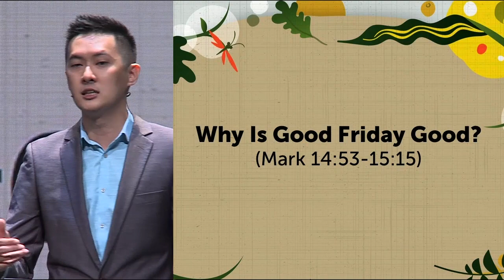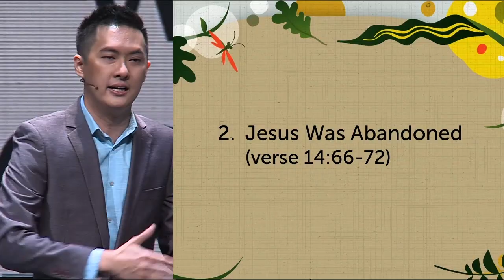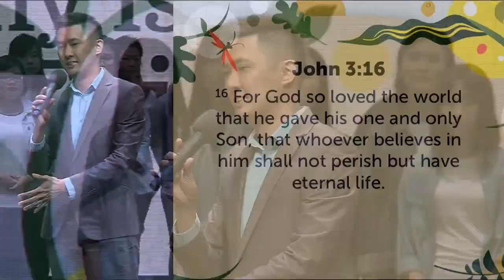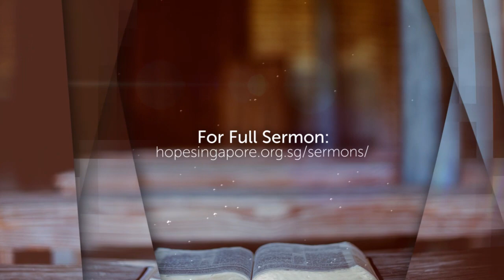Sermon Recap: Why Is Good Friday Good?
WHY IS GOOD FRIDAY GOOD?
Mark 14:53-15:15

"Good" is often defined in terms of pleasure, comfort and success. Not so in God's dictionary, if we study the happenings on Good Friday more than 2000 years ago. How much do we know about the Good Friday that we celebrate, and what significance does it have on our lives today?

Discussion Guide

1) Jesus was unfairly accused (v14:53-65)

The Jewish religious authorities subjected Jesus to an unfair trial and accused Him of blasphemy when He revealed His identity as the Son of Man. They rejected Jesus as the Messiah because He did not fit their idea of a victorious and powerful saviour.

What were some assumptions we had of Jesus before we came to know Him? How has our understanding of Jesus changed since then? What we think about Jesus and how we respond to what we know affects our destiny for eternity. Why is it important that we have the right understanding of who Jesus is? How can we ensure that what we think about Jesus is aligned with who He has revealed Himself to be in the Bible?

Many non-Christians have questions about Jesus. They may have rejected Him without carefully considering the facts surrounding His existence. How can we as Christians help them to see who Jesus is? What is the attitude we should have in our interaction with them? Mark 14:53-65 shows that even the religious could reject Jesus. The religious know that there is more to life than what appears now, and they are sincerely seeking a greater purpose and higher being. Are there such individuals in your life? How can you persuade them to consider Jesus?

2) Jesus was abandoned (v14:66-72)

Peter was confident that he would always follow Jesus. But when he was scared and felt threatened, he quickly abandoned Him. Peter chose to save his own skin/face instead of staying faithful to Jesus. Even today, the temptation to walk out on Jesus is real.

There will be times when it becomes inconvenient and costly to choose Jesus over our desires, comfort and other commitments. Have you experienced such moments? How did you respond? What went through your mind? What did you learn about Jesus and yourself through such situations? Think ahead – what is one thing that may tempt you to waver in your commitment to Jesus (peer pressure, money, desire for companionship etc)? How can you strengthen your faith now so that you can stand firm when you are tempted to choose another over Jesus?

Peter regretted and repented of his betrayal of Jesus. He was restored by Jesus, and became a leader of the early church. Eventually, he died a martyr. If a believer has once abandoned Jesus and want to return to Him, they can. God is gracious and forgives them. They just have to repent and re-dedicate their life to God. Re-dedication is not a once-off decision but a process that takes time and effort. How can the Life Group support believers on their journey to restore their commitment to God and rebuild their life?

3) Jesus was ignored (v15:1-15)

Pilate knew that Jesus was innocent and unjustly treated. Yet he succumbed to political pressure and sentenced Jesus to crucifixion. Pilate ignored Jesus’ plight. He cast Jesus aside for political gains.

How important is Jesus to you? Do His views and promises matter to you? We know how much we value Jesus by evaluating our decisions. Are our priorities aligned with Jesus’? How kingdom-minded are we in our choices? Share an instance where you made a decision with the Gospel in mind.

The crowd was so blinded by their desire to kill Jesus that they were willing to release a notorious murderer at His expense. Sometimes our foolish desires can lead to disastrous results. What are some common desires that may blind and entice believers to ignore Jesus? How can the Life Group encourage one another to value Jesus more?

Reflection Questions

1) Jesus was unfairly accused (v14:53-65)

The Jewish religious authorities rejected Jesus as the Messiah because He did not fit their idea of a victorious and powerful saviour. Why is it important that we have the right understanding of who Jesus is? How can we ensure that what we think about Jesus is aligned with who He has revealed Himself to be in the Bible?

2) Jesus was abandoned (v14:66-72)

Peter chose to save his own skin/face instead of staying faithful to Jesus. Even today, the temptation to walk out on Jesus is real. What is one thing that may tempt you to waver in your commitment to Jesus (peer pressure, money, desire for companionship etc)? How can you strengthen your faith now so that you can stand firm when you are tempted to choose another over Jesus?

3) Jesus was ignored (v15:1-15)

Pilate ignored Jesus’ plight, casting Jesus aside for political gains. What are some common desires that may blind and entice believers to ignore Jesus? How can the Life Group encourage one another to value Jesus more?